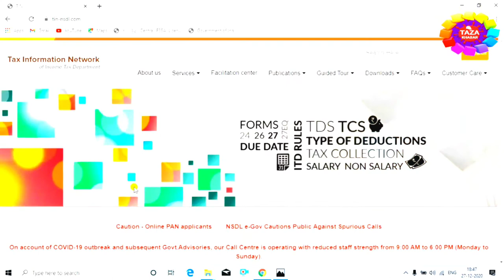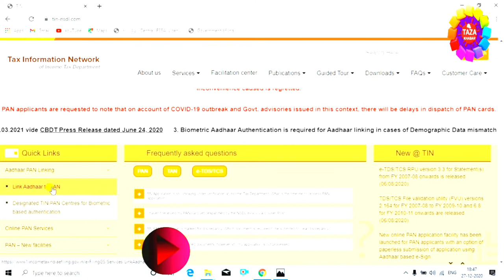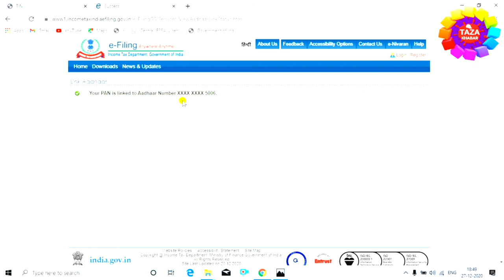Pan Card Aadhar Se Link Hai Ya Nhi Kaise Pata Kare ! HOw to check status if PAN link with AADHAR 🔗🔗🔗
is video me mai ne aap ko bataya hu ki kaise aap janege ki pan card se aadhar card link hai ya nhi. bahut sare people ye baat ko laker tension me rahte hai ki aakhir kaise check kare me mera pan card aadhar se link hai ya nhi,dosto mai aap ko is video me bataya hai ki kaise aap khud se hi ye check kar sakte hai ki pan card me aadhar card link hai,video accha lage to like karna na bhule aur ha aap mere channel pe naya hai to channel ko subscribe karna na bhule kyou ki mai par day naya-naya video upload karta hu aur aap ko mere video se jarur jankari milegi. thanx for watching...

Engineer raza